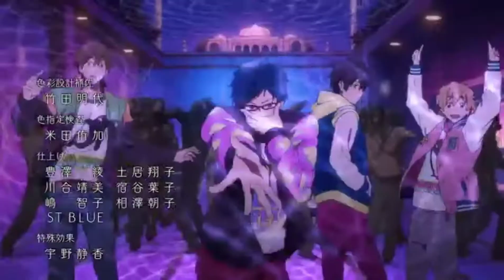Saranghae TikTok - AMV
Lagu kedua yang sedang viral ehe

Idline: tasyaardini